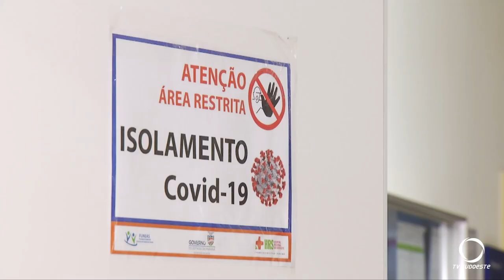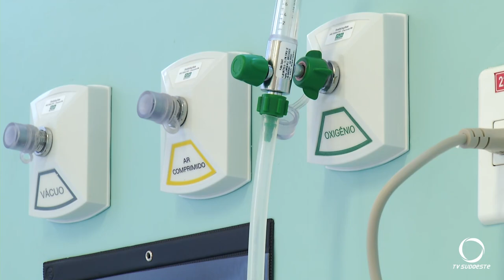Beltrão confirma um caso da Cepa Delta da Covid 19